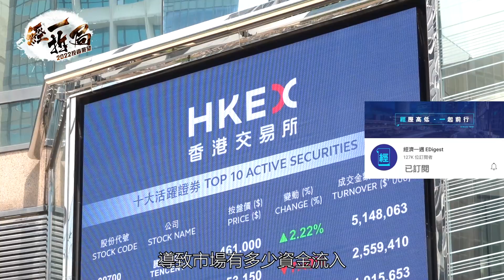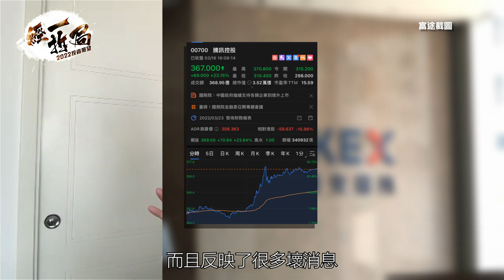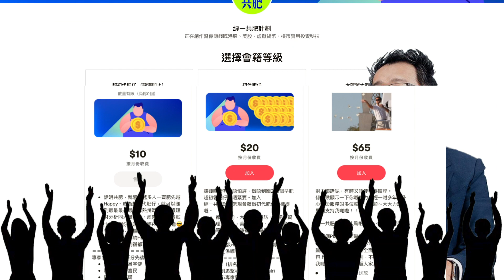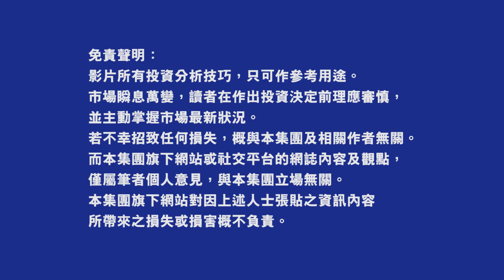港股來回地獄又折返人間 洪灝：外資要走你阻佢唔到 恒指呢個低點十年難得一遇 香港前景光明還是暗淡？｜騰訊｜阿里巴巴｜港交所｜美團｜中概股｜俄鳥局勢【經一拆局-2022投資展望】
正當尋日港股跌穿二萬點，全世界以為世界末日，今日港股來個絕地反擊，恒指重上二萬點。大型科技股ATM都大反彈，騰訊更單日升兩成幾！

交銀國際研究部主管洪灝大跌市當日接受經一訪問時就表示港股確實係好平，而且越跌得深就越會彈鋪勁，不過佢就話大家都唔好急住撈底，要睇清個市點搞先。